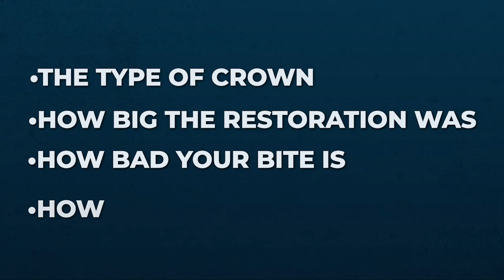Watch this before getting a Dental Crown!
In this video, I'll review:
1. Why you need a dental crown?
2. How long does a dental crown last?
3. How much does a crown cost?
4. How a dental crown is made?
5. Does your kid need a crown?